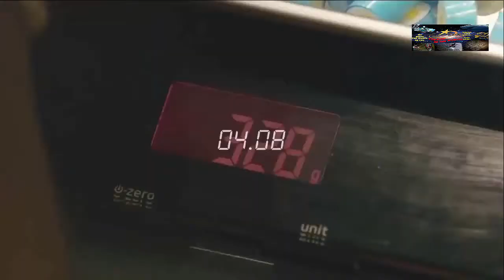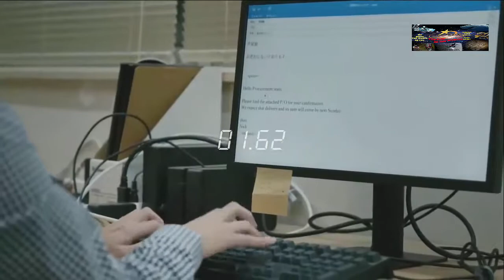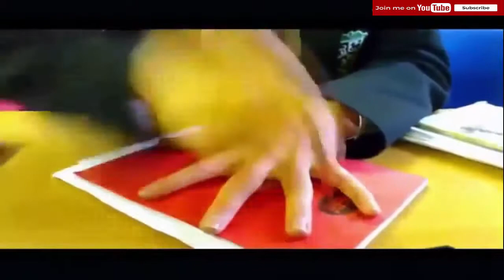Amazing skills and fast workers 2018 @@ must see @@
amazing workers god level
amazing workers 2018
amazing workers reddit
amazing fast workers
amazing construction workers
amazing creative workers
amazing coworkers
amazing woodworkers
amazing workers video
amazing workers youtube
workers are amazing
amazing workers compilation
awesome workers compilation
awesome coworkers
awesome coworkers meme
amazing efficient workers
amazing fastest workers god level
awesome fast workers
amazing skill fast workers
amazing fast food workers
amazing street food workers
most amazing fast workers
amazing heroes rescue workers
awesome service workers
awesome social workers
amazing lash studio workers
amazing fast skilled workers
amazing fast workers videos
amazing fast workers youtube
fast workers youtube
fast workers reddit
fast workers 1933
fast workers compilation
fast worker god level
fast workers gif
fast workers videos
fast worker synonym
fast worker gif
fast worker meme
fast worker god level 2018
fast worker resume
fast workers at work
fast workers amazing
fast asian workers
fast workers the movie
fast food workers are becoming obsolete
fast food workers askreddit
fast food workers are rude
the fast workers
retail and fast workers union facebook
like a boss fast workers
fast workers building
fast workers butcher
fast workers bakery
fast workers bricks
fast workers browning